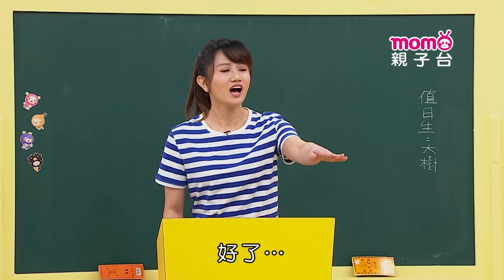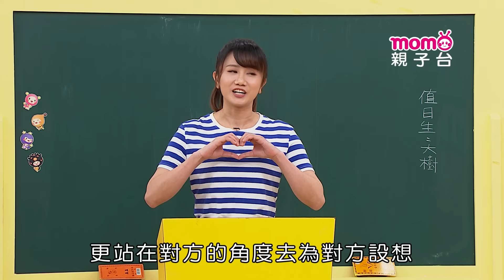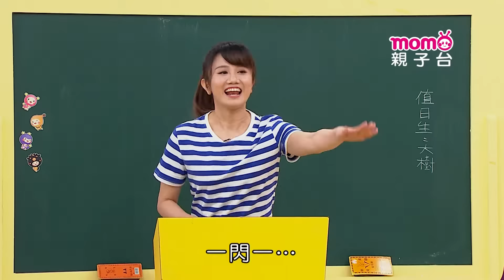M O M O 這一家 S5：19【爸爸愛罵人｜說話太傷人】第五季 第19集｜家庭校園喜劇｜趣味生活短劇｜兒童電視節目｜孩子教養｜同學關係【親子台｜官方HD｜電視頻道版】momokids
【本集簡介】
爸爸愛罵人：弟弟、奶奶、姊姊各自遭受到爸爸的責罵，究竟今天爸爸為什麼會充滿怒氣呢？
說話太傷人：小紅說話太直接，不小心傷害到瓜瓜，一旁同學看不下去，紛紛跳出來行俠仗義，小紅該怎麼辦呢？

爺爺：檸檬哥哥®｜奶奶：藍莓姐姐®｜爸爸：哈密瓜哥哥®｜媽媽：彤彤姐姐
哥哥：海苔哥哥®｜姊姊：水晶姐姐®｜妹妹：小紅莓姐姐®｜弟弟：大樹哥哥®
老師：彤彤姐姐｜藍老師：藍莓姐姐®
小花：櫻花姐姐®｜小芙：泡芙姐姐®｜小紅：小紅莓姐姐®
大樹：大樹哥哥®｜阿檸：檸檬哥哥®｜瓜瓜：哈密瓜哥哥®
貝果：貝果哥哥®｜晶晶：水晶姐姐®｜苔苔：海苔哥哥®

【節目簡介】:
在第5季裡，MOMO這一家又發生了許多有趣的事！
爸爸媽媽感情好，爺爺奶奶一對寶，哥哥弟弟真搞笑，姊姊妹妹樂陶陶！看這三代同堂的逗趣家庭，每天的生活中發生什麼衝突磨擦、又充滿歡笑淚水的故事。另外全新的校園劇，也有新老師的加入，迎來新的風貌。快點一起加入《MOMO這一家》，參與他們的喜怒哀樂吧！
哥哥姐姐們幽默的演出，把家人間的相處狀況、親子及手足的感情等，編寫成一齣齣貼近孩子生活的短劇，風趣幽默的內容，淺顯易懂的劇情，讓孩子在笑聲當中、學會生活常規、增進家人情感以及用貼近學校生活的戲劇方式，讓課堂中許多疑難雜症能夠得到解答，並且增進與同儕間的情誼。

※本節目所呈現之『檸檬哥哥』、『哈蜜瓜哥哥』、『海苔哥哥』、『大樹哥哥』、『櫻花姐姐』、『小紅莓姐姐』、『藍莓姐姐』、『泡芙姐姐』、『水晶姐姐』、『貝果哥哥』文字，均為優視傳播股份有限公司之註冊商標，並作商標使用。本節目是由優視傳播股份有限公司以前述商標提供之服務。

【推薦影音 - 卡通動畫及戲劇類】